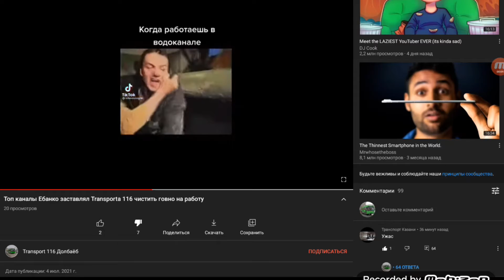(Срочно) Разоблечание Transport 116 долбаёб